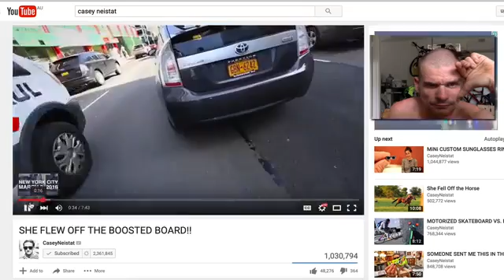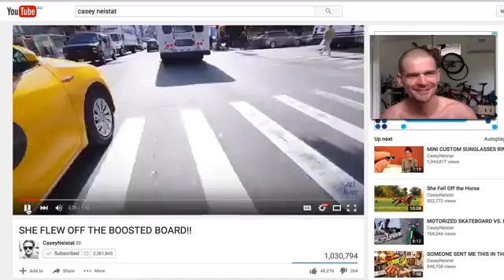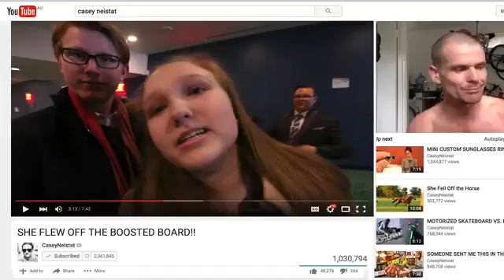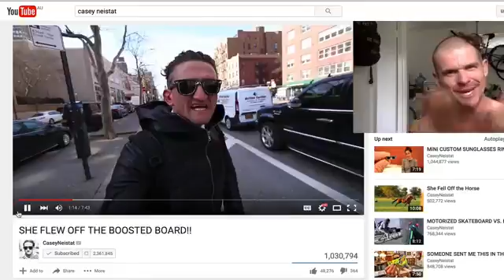2 Reasons I Hate Cassey Neistet Videos